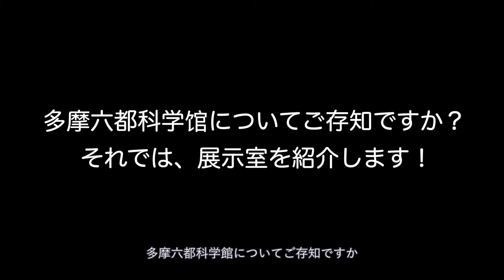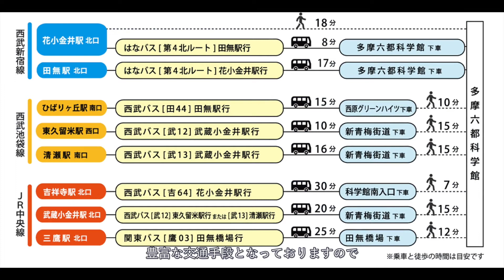【多摩六都科学館紹介ムービー(A-2)】―武蔵野大学×多摩六都科学館 多文化共生プロジェクトー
「武蔵野大学×多摩六都科学館　多文化共生推進プロジェクト」
このプロジェクトは、2020年のコロナ禍に武蔵野大学グローバル学部日本語コミュニケーション学科と当館が協働で実施しました。多摩六都科学館のプロモーションムービーをグループワークで作成し、選ばれた３つの作品をここでは紹介しています。日本語だけでなく、学生の母語による解説版もあります。

●学生からのコメント（Aクラス　グループ2）

・私は動画編集や修正、字幕や音楽の挿入を担当しました。ビデオを良くするために、作成したのは10時間ほどかかりました。誰でもわかりやすくなるように、多く工夫しました。
まず、日本語学習者、つまり日本語を勉強している外国人の方のために、字幕を作りました。字幕がないと、外国人や日本人の子供がわからない可能性が高いと思います。私は日本語のビデオを見たい時、字幕がないから諦めた時がよくあります。そのため、今回、日本語を勉強している外国人に配慮し、字幕を付けました。聴覚障害者の方も配慮しました。
次に、なるべくワクワクできるようなBGMを選びました。あまり眠そうなBGMを使うと、科学館に行きたい意欲がなくなる場合もあると思います。BGMの選択にも時間がかかりました。
今回、科学館の先生から多く指導していただきました。実は動画作成の経験がありますが、クライアントチェックを通じて、初めて動画作成のルールを知りました。クライアントチェック後の動画修正は一番大変でしたが、最も多くの投票をいただけて、本当に嬉しかったです。
 全ての展示室を体験すれば疲れると思います。そのため、このビデオは館内の展示室だけでなく、休憩室やカフェ屋も紹介しました。そちらを利用して、どうぞリラックスしながら楽しい一日を過ごしましょう。食べ物や飲み物が好きな方もぜひお越しください！
また、字幕も付いており、日本語を勉強している外国人の方にとってわかりやすいです。明るい音楽とともに、ぜひこの動画を楽しみましょう！
（劉 逸翔／ 中国 上海市出身）

・日本語のナレーションをつける際に、分かりやすさや共感性を心がけました。カフェの紹介の際に人気メニューも載せたので見て欲しいです！
（元山雪乃 ／ 東京都出身）

チームメンバー：
劉 逸翔：動画編集・字幕・音楽
元山 雪乃：日本語ナレーション・セリフ修正・素材
蔡 松澤：中国語ナレーション・素材
張 四維：中国語ナレーション・素材